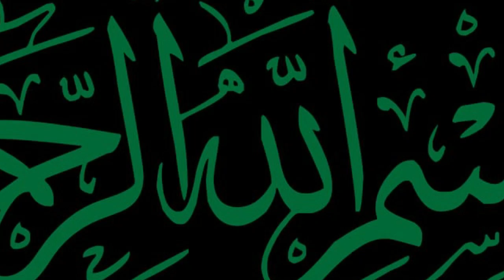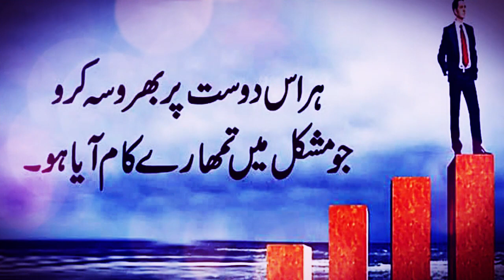Reality 3 Relationship Quotes In Urdu /Hindi.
Topic: Best Collection Of Relationship Quotes In Urdu.how to identify three relationship in three stuations.

We are constantly working hard on making the (Rah E Hayat production) better and more educational motivational knowlage for you.We need your constant support to get going.Please feel free to comment box for any queries/suggestions/or if you just want to say hello.We would love to hear from you.If you have enjoyed video, do not forget to SUBSCRIBE  our YouTube  channel and share among your friends and family.
Thanks.